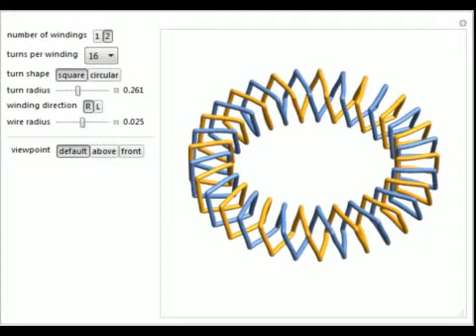Toroidal Helical Coils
Toroidal helical coils have applications in electrical machinery such as transformers, motors, and antennas. This Demonstration shows some examples of the geometry of toroidal coils with helical windings. The wire helices of the coil are called windings...